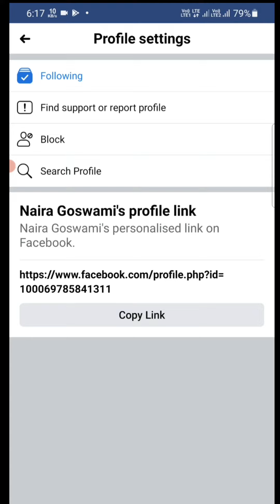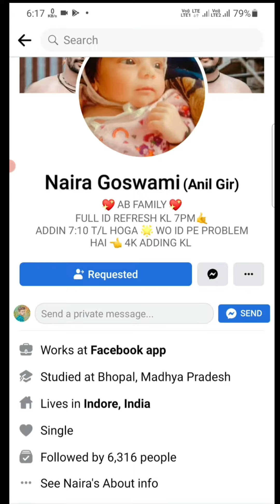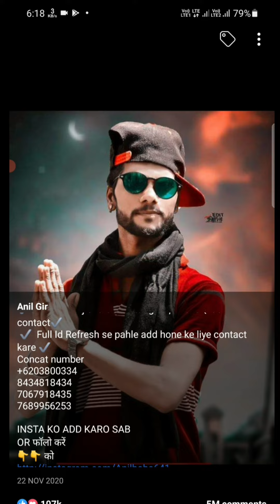Naira Goswami Ko add kaise kare-How to add naira Goswami-Naira Goswami me add kaise hokhe-|AmiT AT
hallo dosto swagat hai aapko hamare channel me to aaj ki is video me Mai aapko bataunga Ki aaplog kaise naira Goswami id me add ho sakte hai aage Ki jankari is video

Topic cover:-
1.
2.
3.
4.
5.
6.
7.
8.

••FOLLO USE ON FACEBOOK:-